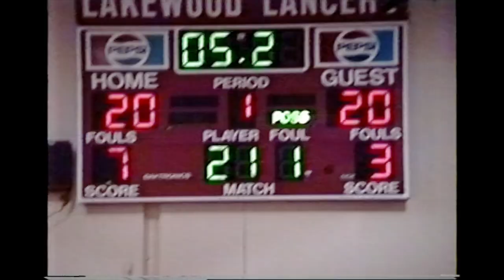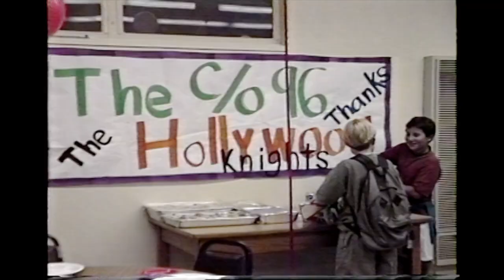1996 Hollywood Knights Celebrity Basketball Team VS Lakewood High School Faculty Lancers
1996 Hollywood Knights Celebrity Basketball Team VS Lakewood High School Faculty ~ Lakewood, CA ~ April 24, 1996
Lakewood Lancers Charity Basketball Game
Eddie Cibrian (Baywatch Nights), Jonathan Angel, Sarah Lancaster, Samantha Becker (Saved by the Bell: The New Class), Thyme Lewis (Days of Our Lives), Steve Burton (General Hospital), Brent Jasmer (The Bold and the Beautiful), Aric Devone (Power 106 fm), Anthony C. Hall (Actor), Marlon Archey (Major Dad), Dave Brown (Actor), Cylk Cozart (Team Captain/Actor), Walter Jones (Mighty Morphin Power Rangers), Aaron Jackson (California Dreams), Tara Reid, Julianne Morris,  Michael Mirisch (CEO Hollywood Knights)